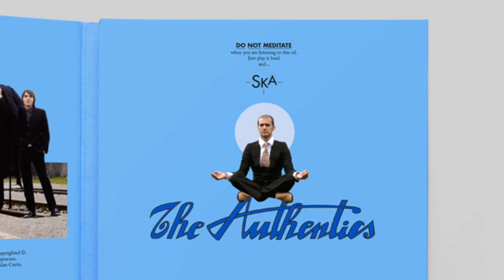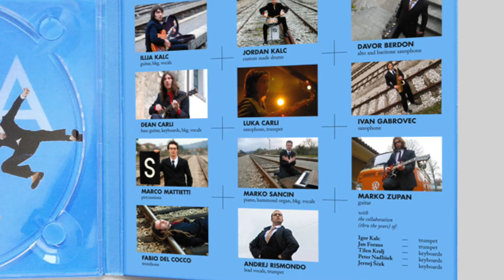Koper - The Authentics